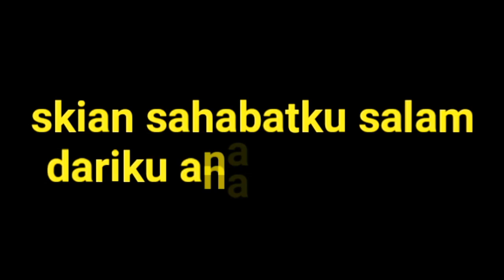panen kelapa sawit paling sulit sawit ini bikin emosi bosku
panen kelapa sawit paling susah, bikin emosi aja ini kelapa sawit bosku.